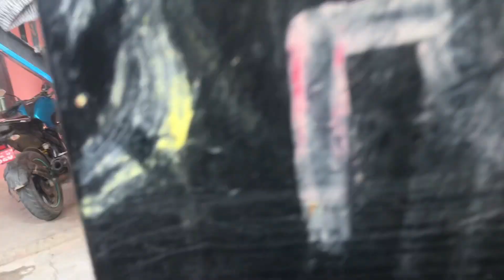Visa Naaunjel Samma Daily Temple jane ho😭 🕉 ommm